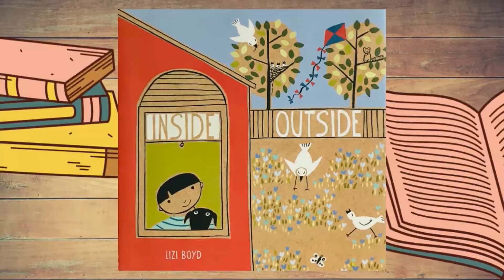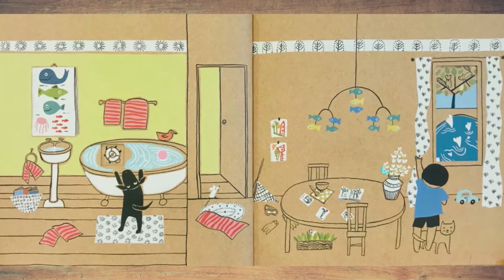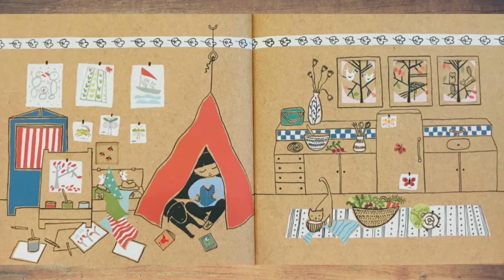Inside Outside Read Aloud Book, Bilingual Books, Spanish & English Children Books, Educational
About this Book:
What is happening outside today? Peek through the window to find out. What is happening inside? Peek again! This charming book let's readers explore their world inside and out and leads to surprising reveals with every turn of the page.

Make sure to visit the publishing company and illustrator for more incredible books like this one!
Illustrator: Lizi Boyd

Book Background Song: Rose Petals
Source: Windows Video Editor; Background Music Track

Text and illustrations are not owned by us. If you enjoyed this amazing book, please support the wonderful author; Lizi Boyd, by purchasing a copy of her book.